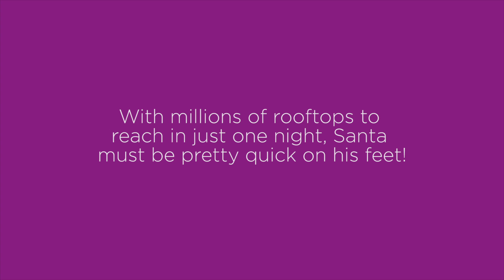Keech Santa Run 2014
With millions of rooftops to reach in just one night, Santa must be pretty quick on his feet! But can you give him a run for his money?

Keech Hospice Care is hosting three 5km sponsored fun run’s for all of the family this December raising vital funds for the hospice.
Keech Hospice Care will be holding Santa Run’s on:

• Sunday 7th December, Fairlands Valley Park, Stevenage
• Sunday 14th December, The Embankment, Bedford

• Sunday 21st December, Wardown Park, Luton

Watch our new video to give you some inspiration and try and guess who our Santa Claus is!